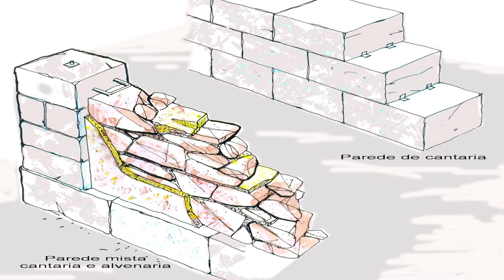A história incrível de Tebas, o arquiteto negro que revolucionou São Paulo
No século 18, Tebas surgiu como um arquiteto negro inovador e talentoso. Mesmo sendo um escravo, ele conseguiu deixar sua marca na cidade de São Paulo com suas criações arrojadas e inovadoras. Apesar de enfrentar muitos obstáculos e preconceitos, Tebas se tornou um ícone da luta contra o racismo e a discriminação e mudou a cara da arquitetura em São Paulo para sempre. Neste vídeo, vamos conhecer a história inspiradora de Tebas e como ele transformou a cidade com sua visão única e criativa.